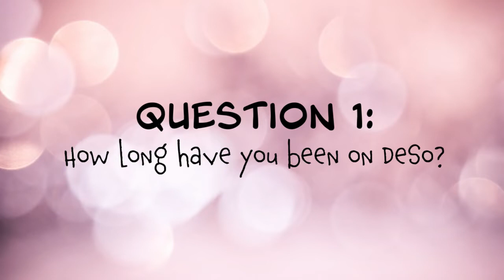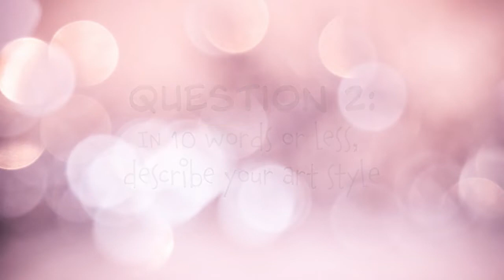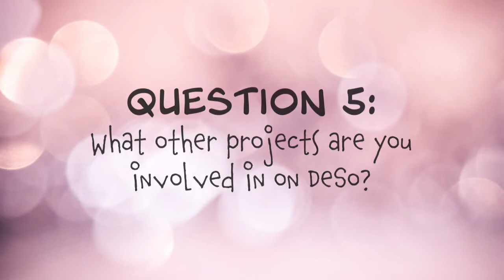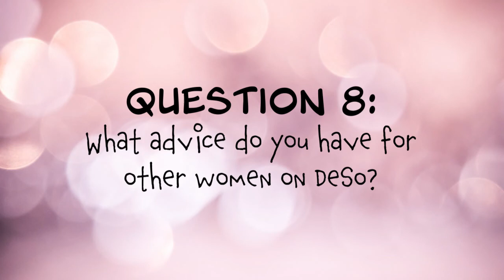M8Q: Carolin Stoffels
In this episode, Janine MacLean (@CryptoUnicorn) puts Carolin Stoffels (@ohlala) through the Magic8 Questionnaire.

Written & hosted by Janine MacLean
Video & Graphics by Nj Hourquebie, VAmazing Productions
Directed by Nj Hourquebie

MUSIC
Song: Sands of Windhoek
Artist: Mid-Air Machine

BACKGROUND ART
Artist: kytalpa (Pixabay)
Title: Bokeh Pink Light
The CreateHERinitiative aims to provide a stage for the women on BitClout/DeSo to showcase, educate and support one another.
The non-English subtitles and descriptions were translated using Google Translate. Do you think you can do better? Get hold of us on Discord to become a volunteer translator.